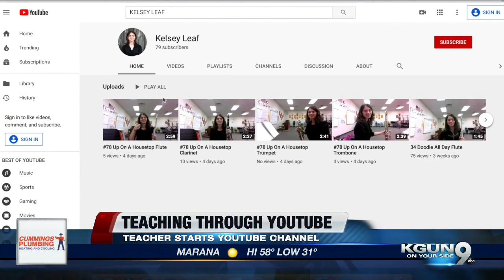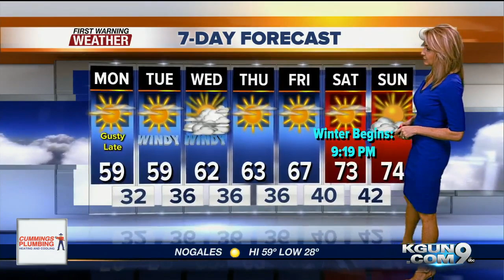KGUN9 On Your Side Latest Headlines | December 16, 7am